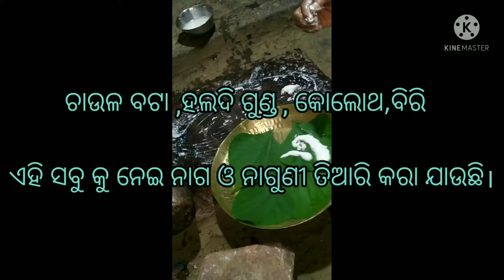Naga chaturthi osha |. ନାଗ ଚତୁର୍ଥୀ ଓଷା |ଆମ ଓଡ଼ିଶା ର ଓଷା ଓ ପର୍ଵ ପର୍ବାଣୀ। /Naga chaturthi osha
Hy frends

Asantu dakhiba Naga chaturthi osha ama kipare karu chu🐍🐍🐍🐍
ନାଗ ଚତୁର୍ଥୀ କାର୍ତ୍ତିକ ଶୁକ୍ଳ ଚତୁର୍ଥୀ ଦିନ ପାଳନ କରାଯାଏ ।[୨] ଏହି ପର୍ବଟି ନାଗ ଦେବତାଙ୍କ ଉଦ୍ଦେଶ୍ୟରେ ପାଳନ କରାଯାଇଥାଏ । ଏହି ପର୍ବରେ ନାରୀମାନେ ପରିବାର ତଥା ବିଶେଷ କରି ସନ୍ତାନମାନଙ୍କ ମଙ୍ଗଳ କାମନା କରି ପାଳନ କରିଥାନ୍ତି । ବିଶ୍ୱାସ ରହିଛି ଏହି ପୂଜା କଲେ ସର୍ପ ଦଶଂନର ଭୟ ରହେ ନାହିଁ । ଏହି ପୂଜା ଦୀପାବଳି ଅମାବାସ୍ୟା ପରବର୍ତ୍ତୀ ଚତୁର୍ଥୀ ଦିନ ପରେ ପାଳନ କରାଯାଏ । ଏହି ପୂଜାର ମୁଖ୍ୟ ବିଧି ହେଲା ହୁଙ୍କା ପୂଜା । ନାରୀ ମାନେ ଏକତ୍ରିତ ହୋଇ ହୁଙ୍କା ଥିବା ସ୍ଥାନରେ ତଥା ହୁଙ୍କାର କିଛି ଅଂଶକୁ ଆଣି ଚଉଁରା ମୂଳେ ରଖି, ନାଗ-ନାଗୁଣିଙ୍କ ତମ୍ବାର ମୂର୍ତ୍ତି ରଖି, ଚିତା ପକାଇ ସିନ୍ଦୁରଦେଇ ଫୁଲରେ ସଜାଇ, ସବୁ ପ୍ରକାରର ପୂଜା ସାମଗ୍ରୀ ଯଥା ଧୂପ ଦୀପ ନଡ଼ିଆ, କଦଳୀ, ଗୁଡ଼ ଚାଉଳ ଚୁନା, ଆଖୁ ଓ ଅନ୍ୟାନ୍ୟ ଫଳ ମୂଳ ଦେଇ ପୂଜା କରିଥାନ୍ତି । କେଉଁ କେଉଁ ସ୍ଥାନରେ କ୍ଷୀର ମଧ୍ୟ ନାଗ ଦେବତାଙ୍କ ସନ୍ତୁଷ୍ଠି ଉଦେଶ୍ୟରେ ଅର୍ପଣ କରାଯାଏ । ହୁଙ୍କା ପୂଜାରେ ଖିର ଓ ସିରିଣି ଦିଆ ଯାଇଥାଏ।[୩]

ନାଗ ଚତୁର୍ଥୀ
ପାଳନକାରୀ
ହିନ୍ଦୁ
ପ୍ରକାର
ଧାର୍ମିକ
ପର୍ବ ପାଳନ
ହୁଙ୍କା ପୂଜା
ତାରିଖ
କାର୍ତ୍ତିକ ଶୁକ୍ଳ ଚତୁର୍ଥୀ
୨୦୨୧ ତାରିଖ
08/11/2021
ସମ୍ପର୍କିତ
ସାପ